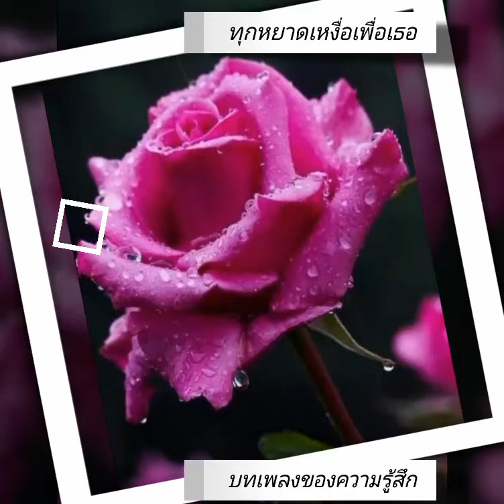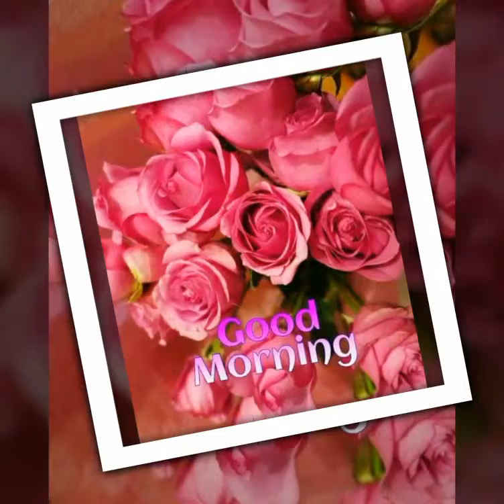ทุกหยาดเหงื่อเพื่อเธอ